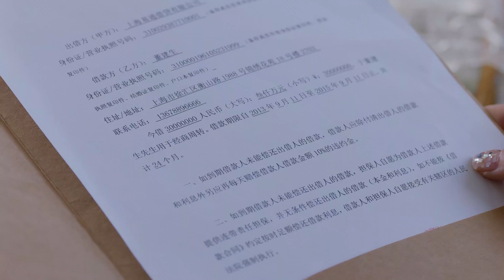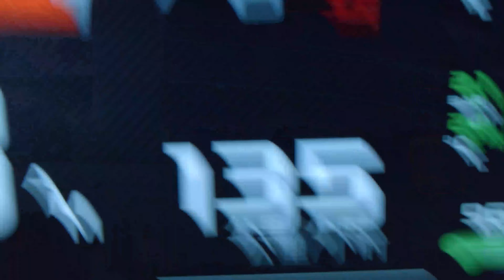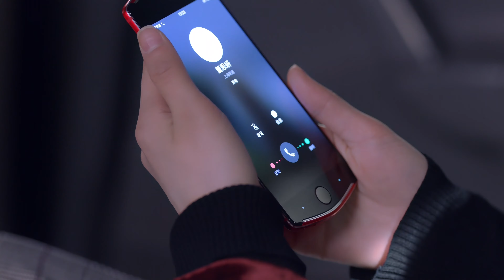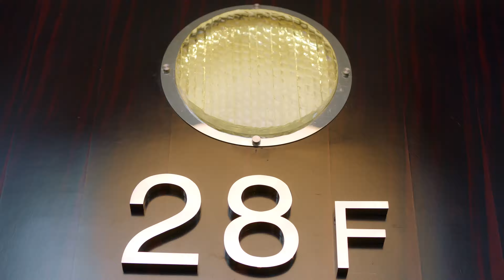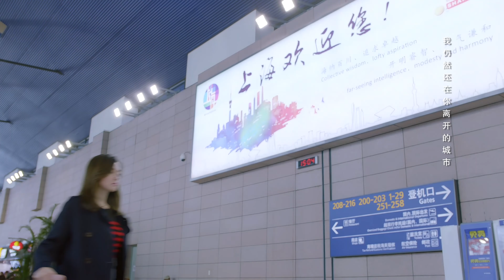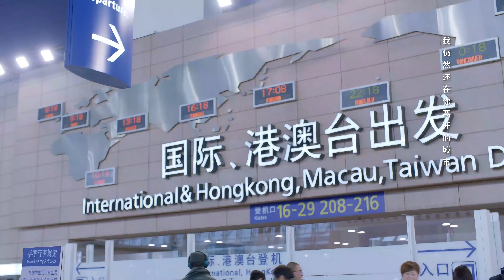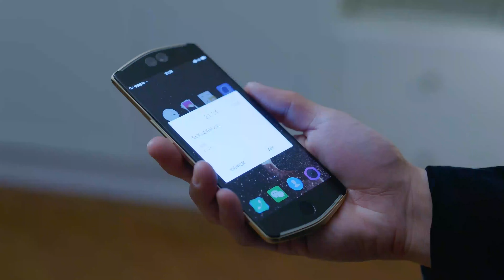END《葉總的心尖寵妻》|《The CEO's Sweetheart》43🔞億萬總裁愛上職場小白💥醉酒後情難自禁發生一夜情💞怎料總裁一紙契約簽下她💦怒砸千萬強迫同居#中國電視劇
Drama title：《葉總的心尖寵妻》|《The CEO's Sweetheart》
Starring：张天爱 / 盛一伦 / 郑伊健 / 关晓彤 / 任容萱 / 叶童 / 寇振海 / 陈米麒 / 李宗霖 / 谭凯 / 蒲巴甲
Synopsis：女孩周然剛剛走出象牙塔步入職場的她，接連遭受打擊，相戀五年的男友出軌、母親欠下巨額債務、她無意中得罪新上司失去了時尚雜志社的工作。可生活不是雞湯，她莫名其妙卷入與總裁的绯聞，被迫簽下戀愛契約。面對種種紛爭，周然始終坦然面對，生活終于給予了這個努力善良的女孩應有的回報 。